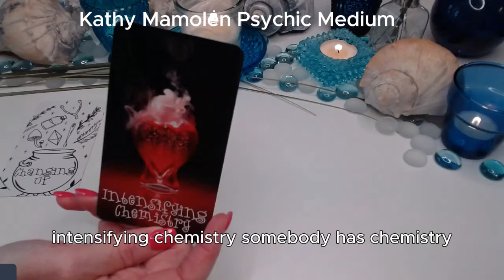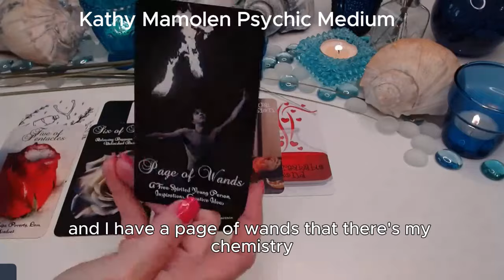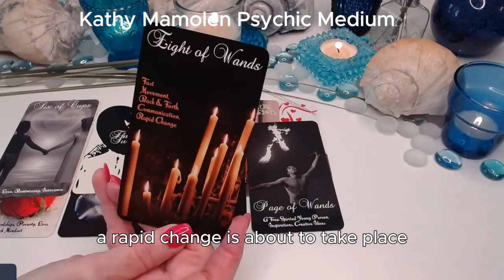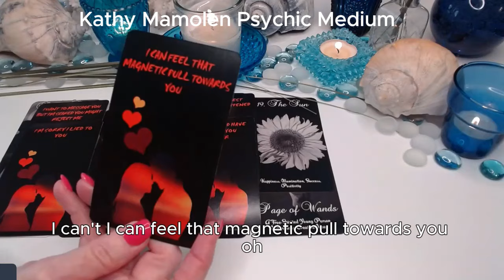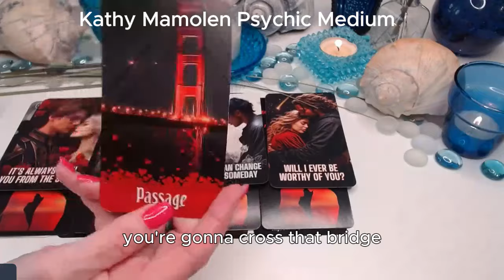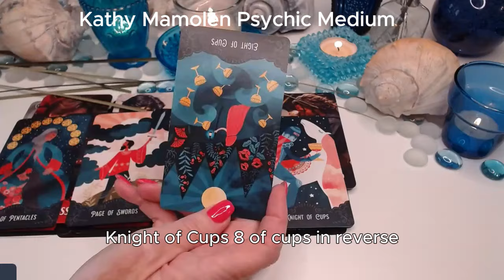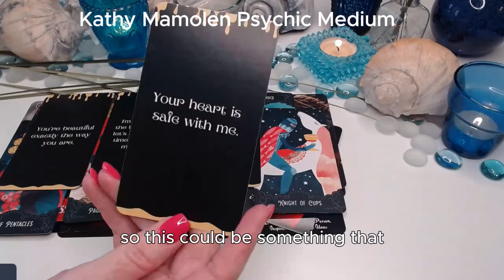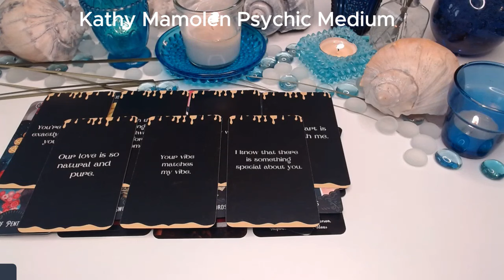💖SECRET ADMIRER & FIREWORKS 😮💥ARRIVES AFTER YOU'VE MOVED ON💓✨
💖SECRET ADMIRER & FIREWORKS 😮💥ARRIVES AFTER YOU'VE MOVED ON💓✨COLLECTIVE LOVE TAROT READING 💓✨